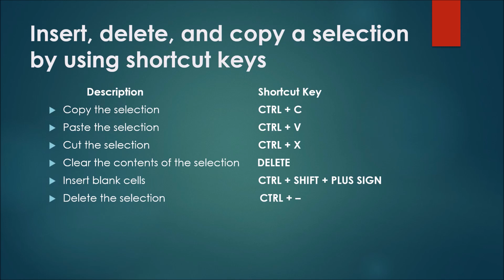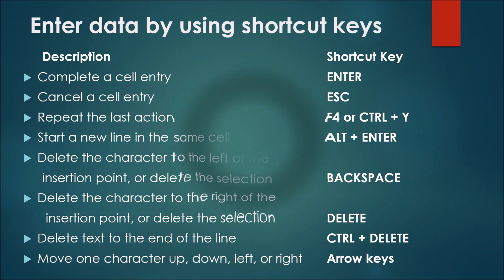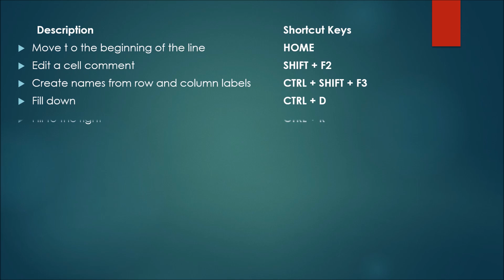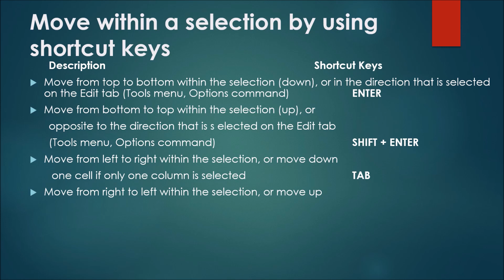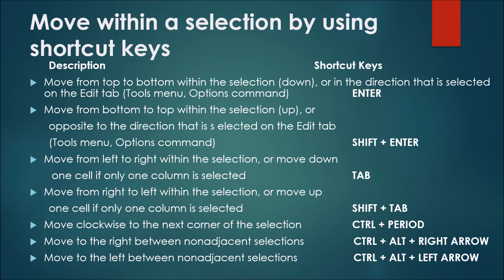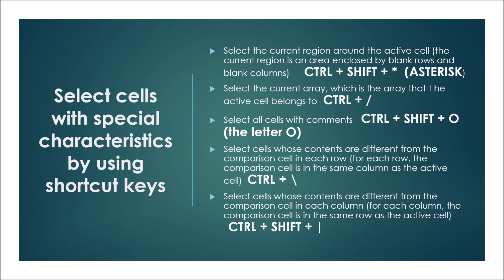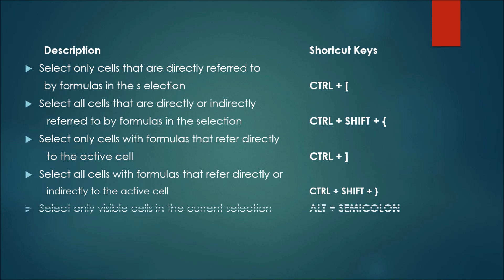Microsoft Excel Keyboard Shortcut Keys for Windows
Topics in Video:
Insert, delete, and copy a selection by using shortcut keys,
Enter data in Excel by using shortcut keys,
Move within a selection by using shortcut keys,
Select chart items by using shortcut keys,
Select cells with special characteristics by using shortcut keys.